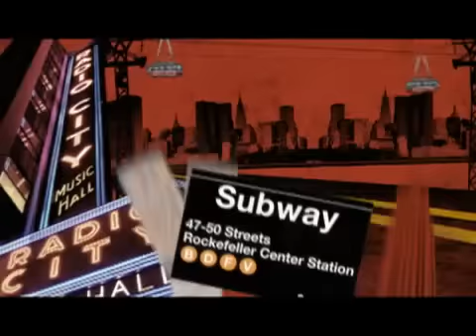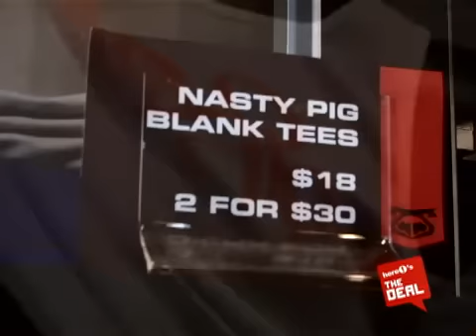The Deal: Nasty Pig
Join our host Norman Brannon as he visits underwear legend, Nasty Pig in New York City.